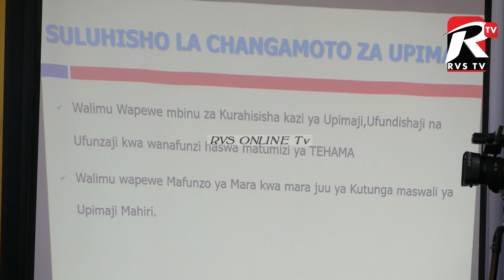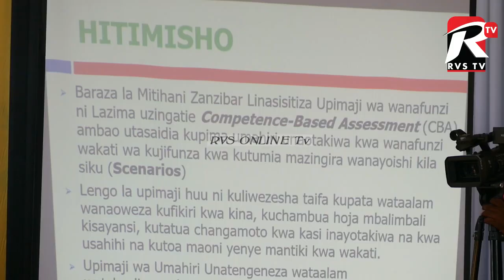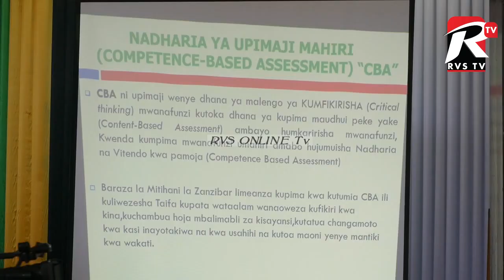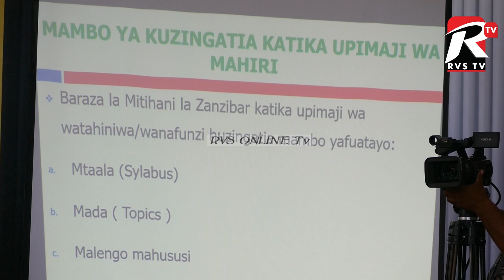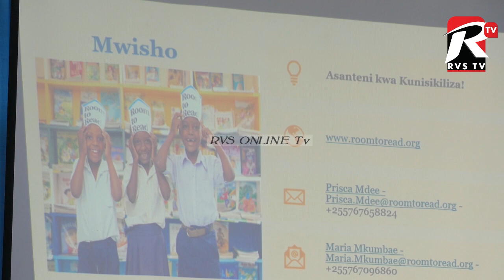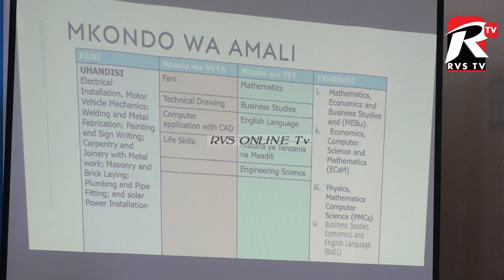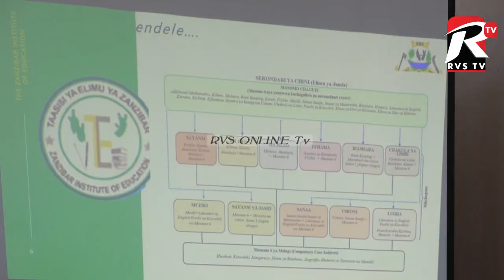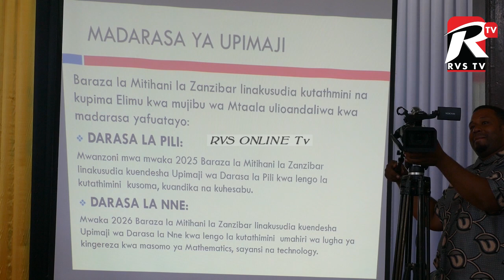HILI NDIYO KONGAMANO LA KITAALUMA LA TAASISI YA ELIMU ZANZIBAR